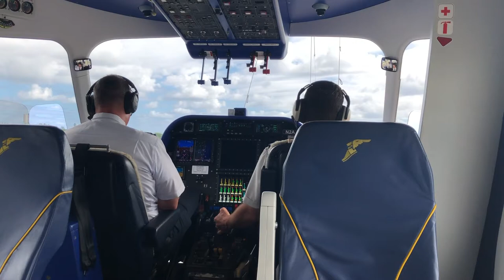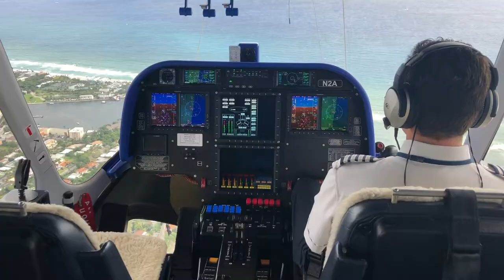GOODYEAR AIRSHIP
Pompano Beach, 12th October 2019.